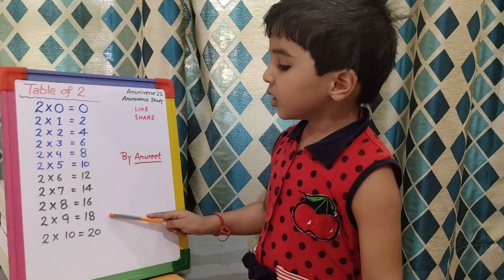Learn Multiplication | Table of Two | 2 x 1= 2 | 2 times table